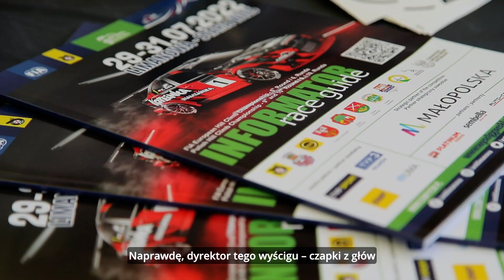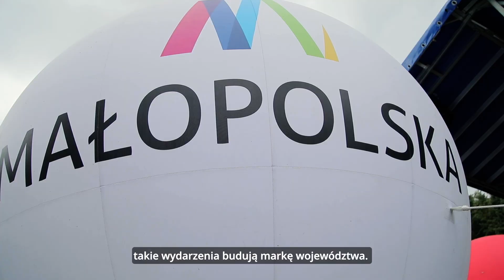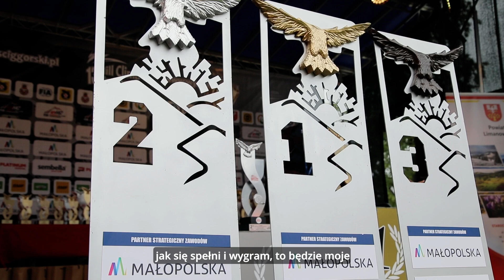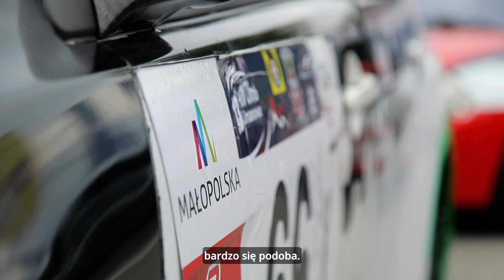Limanowa – Przełęcz pod Ostrą, 6 Runda Mistrzostw Europy FIA w Wyścigach Górskich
Zapraszamy do oglądnięcia materiału z wyścigu Limanowa – Przełęcz pod Ostrą, 6 Runda Mistrzostw Europy FIA w Wyścigach Górskich 2022 r.